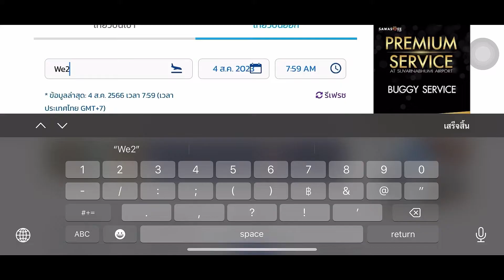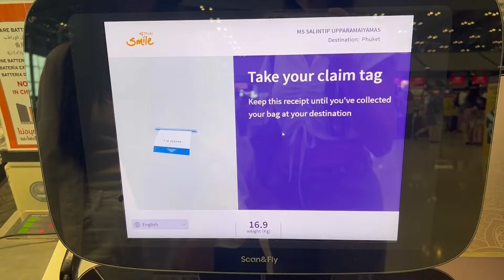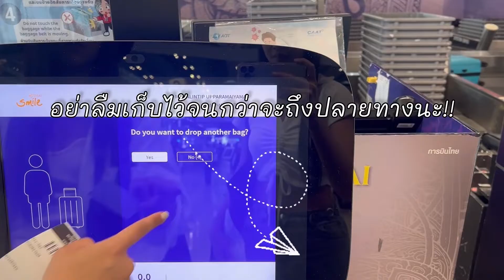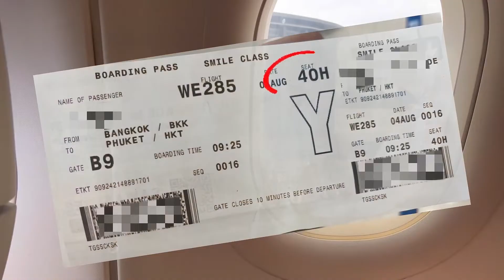สอน ขึ้นเครื่องบิน ครั้งแรก บอกละเอียด สายการบินไทยสมายล์ สุวรรณภูมิ-ภูเก็ต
สอนขึ้นเครื่องบิน บอกขั้นตอนแบบละเอียด มือใหม่ขึ้นเครื่องครั้งแรกไม่ต้องกังวล มาบินไปพร้อมกันแล้วคุณจะสนุกกับการเดินทาง เดินทางด้วยสายการบิน ไทยสมายล์ บินภายในประเทศ สุวรรณภูมิ-ภูเก็ต

เว็บไซต์เช็คข้อมูลเที่ยวบิน

ฝากติดตามช่องทางเพิ่มเติม